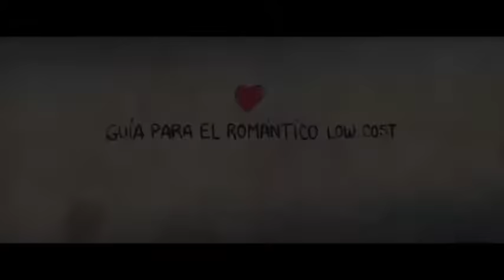Evolución de Fulano de Tal 2014 2022